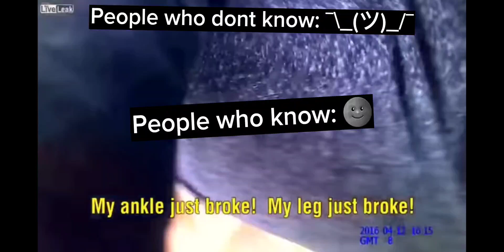People who know vs people who dont